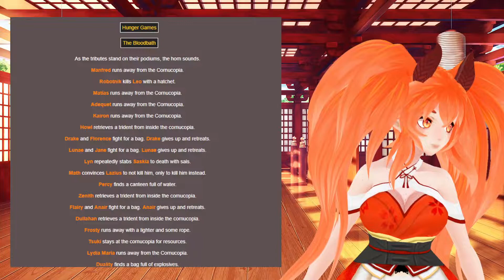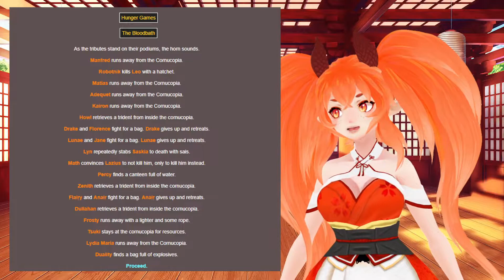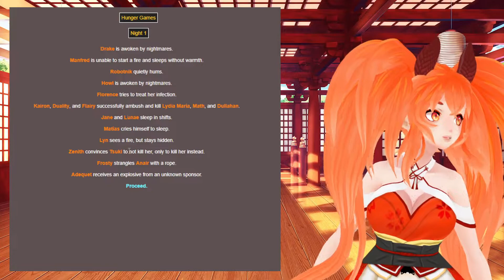【Hunger Games】「Campañas de Rol」Quisimos ver que pasaba y esto...